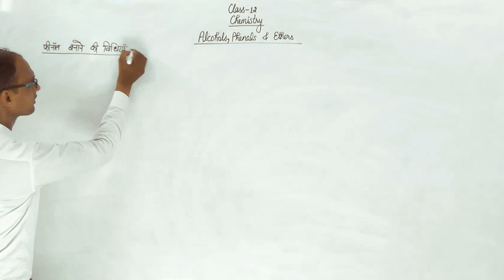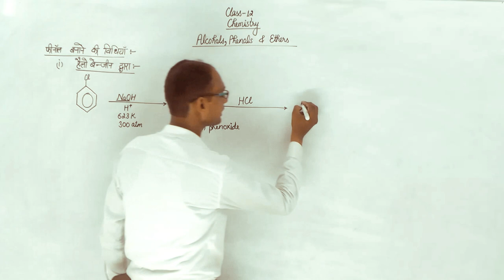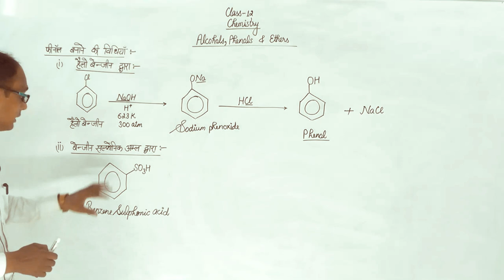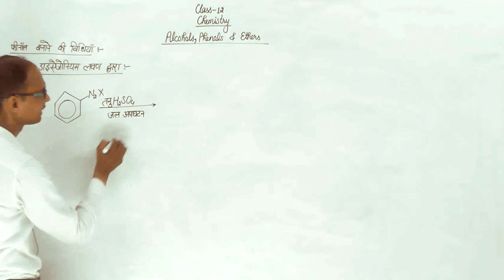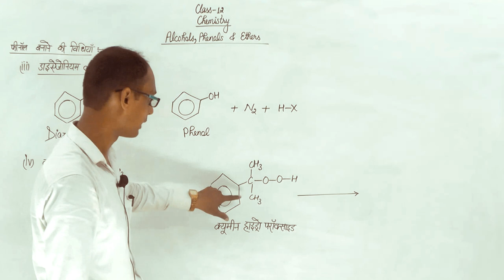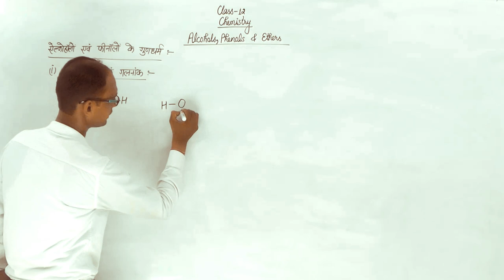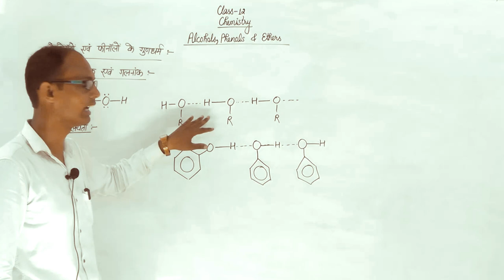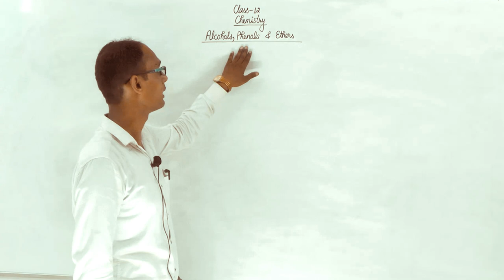रसायन विज्ञान / (chemistry)[Alcohols, Phenol and Ethers ] (एल्कोहाॅल, फिनोल तथा ईथर)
[Alcohols, Phenol and Ethers ]
(एल्कोहाॅल, फिनोल तथा ईथर)
फीनॉल बनाने की विधियाँ
R. P. PUBLIC SCHOOL,
JOGITHER
Prashant Kumar Sir